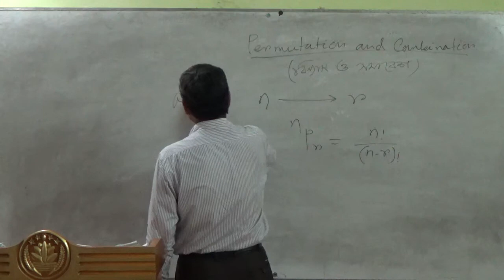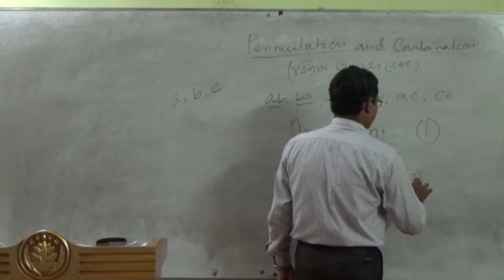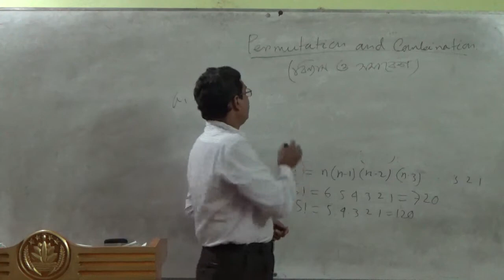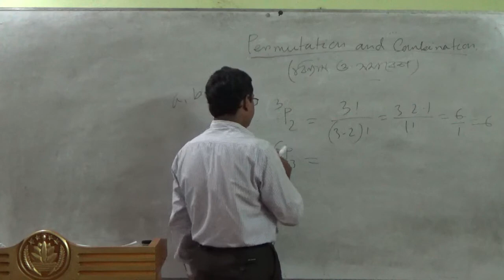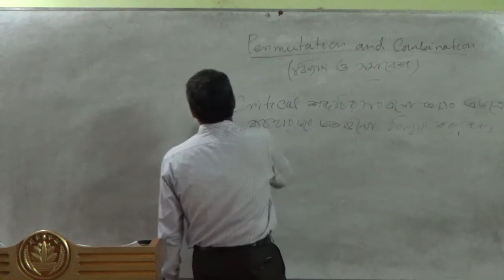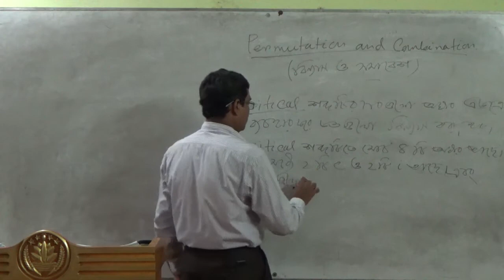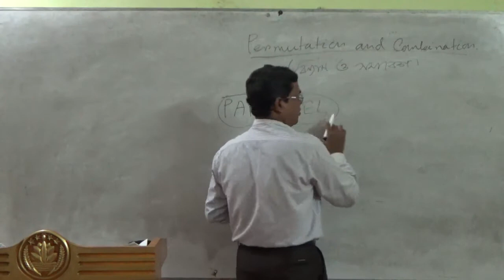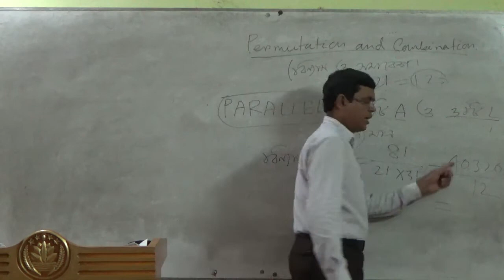গণিত, বিন্যাস ও সমাবেশ, এ.এফ.এম. মরফিদুল ইসলাম সরকার, সহকারী অধ্যাপক, গণিত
অনলাইন ক্লাশ : গণিত, বিন্যাস ও সমাবেশ, এ.এফ.এম. মরফিদুল ইসলাম সরকার, সহকারী অধ্যাপক, গণিত